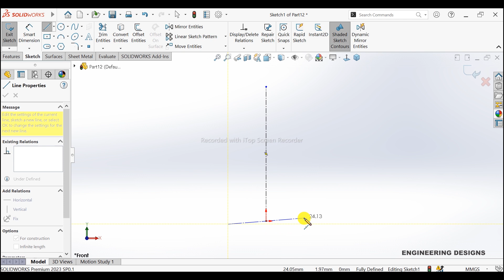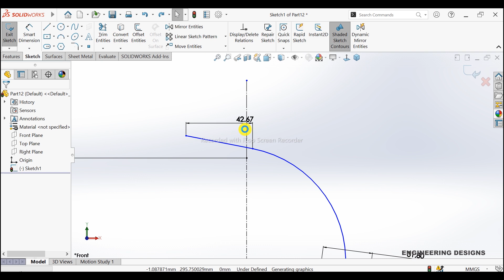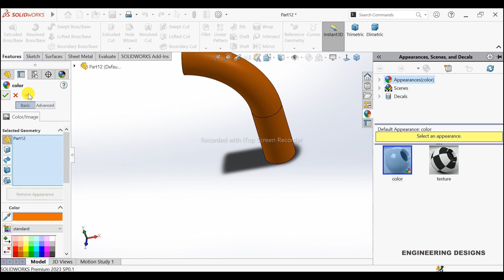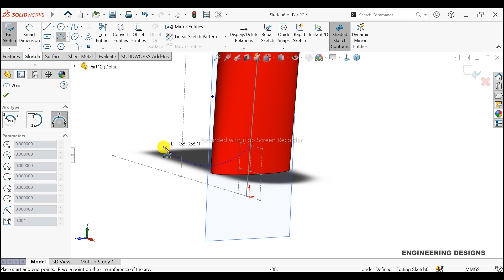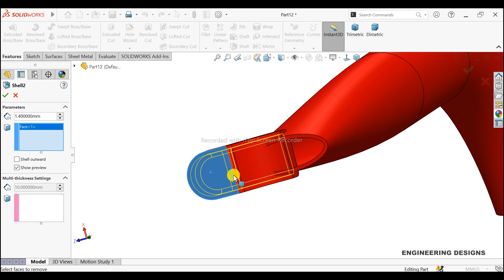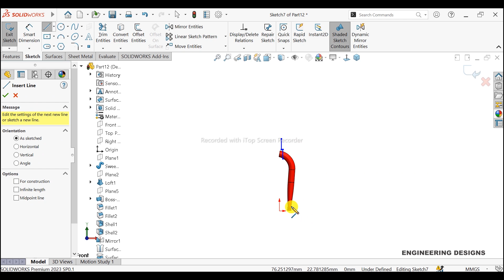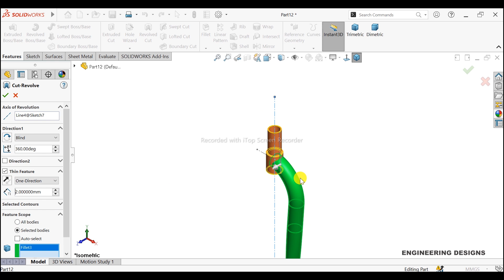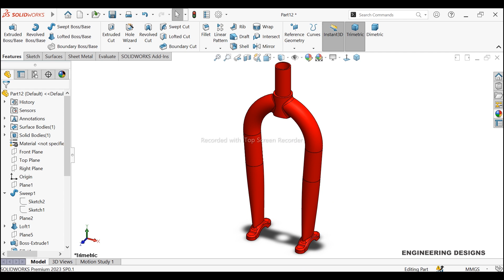Unlocking the Secrets of Fork Design | Solidworks Tutorial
Welcome back to @designs.khalidmalik
This is engineer Khalid Siddique. In this tutorial, I will show you how to design bike part Fork. We will learn about fork design sketching and how to make model of it.
We will learn advance technique in designing Fork. We will learn some commands and features.
Tin this tutorial,We will learn :
Swept Boss Base feature
Lofted Feature
Lofted Feature techniques
Extruded Boss Base feature
Extruded Cut feature
Extruded Cut Feature techniques
Revolved Boss Base feature
Revolved Cut feature
How to do isolate
Fillet Feature
Full Round Fillet Feature
Mirror Feature

how to make bike in solidworks
how to design bike in solidworks
product design in solidworks
industrial design in solidworks
mechanical parts design in solidworks
mechanical projects in solidworks
solidworks for mechanical engineers
solidworks experts
technical drawing in solidworks
engineering drawing in solidworks
how to make technical drawing in solidworks
technical drawing for manufacturing
technical drawing for production
gd&t ttechnical drawing
solidworks best exercises